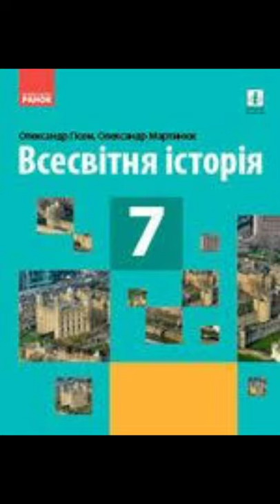& 19-20 "Центральна та східна Європа"//7 клас Всесвітня історія.